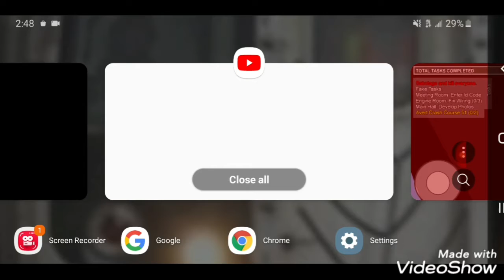HAHA Venting Goes BRRRRRRR 🤣🤣🤣🤣🤣🤣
I like how me and Rosalina were venting lol 😂